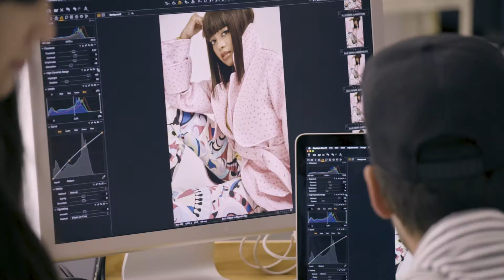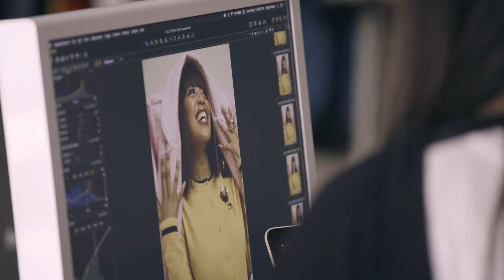Project Runway Host Interview